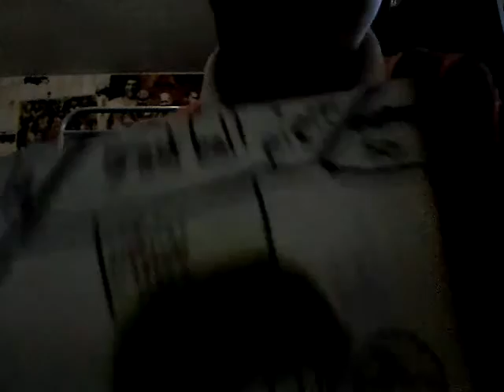More CK. Pie Attacks (5)